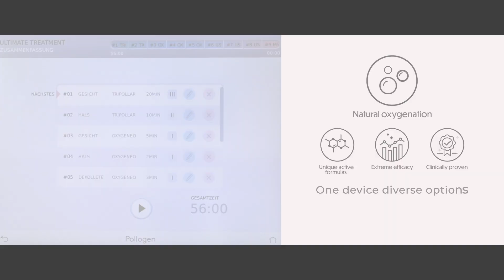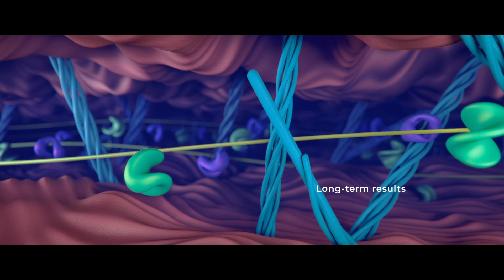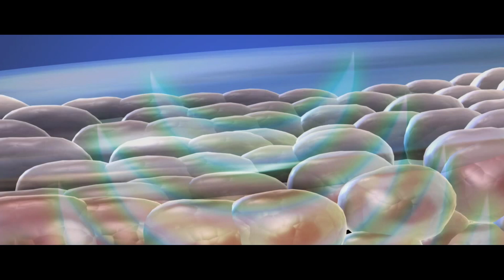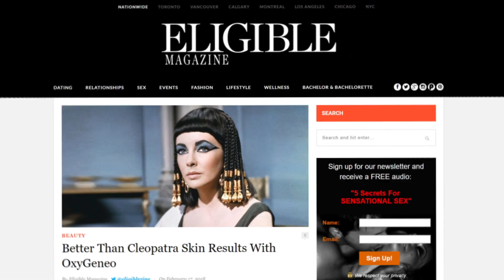Geneo - das Geheimnis der Stars!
Dieses Sensations-Gerät braucht jede Kosmetikerin! Sichtbare Erfolge nach nur einer Behandlung - Ihre Kunden werden begeistert sein. Lassen Sie sich selber überzeugen und vereinbaren Sie einen Termin